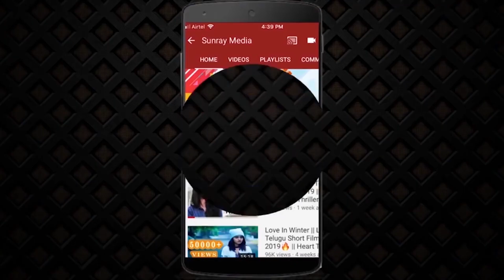Actress Regina Cassandra Fighting With Her Friend || Regina Cassandra Latest Video || Sunray Media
Watch Actress Regina Cassandra Fighting With Her Friend || Regina Cassandra Latest Video || Sunray Media